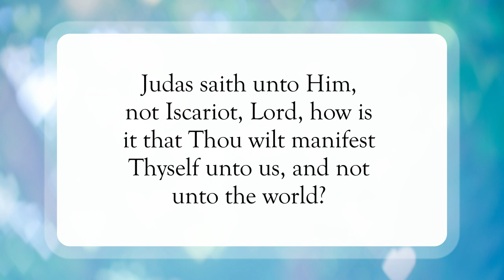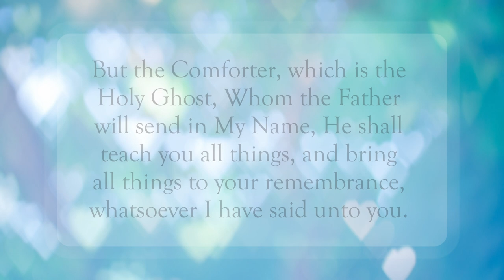Peace I Leave You🕊️WordofGod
Scripture of the Day! Peace I Leave You!